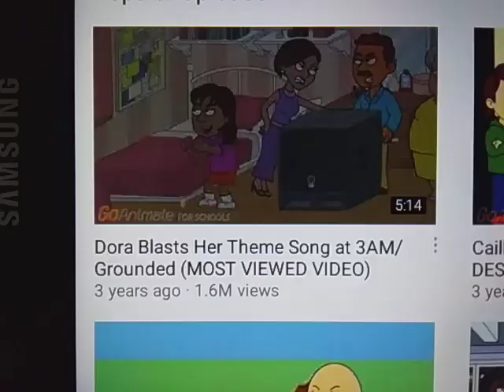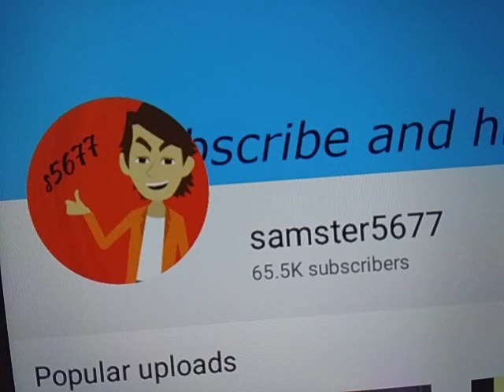Salute #66: Samster5677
Nice Goanimator.

Next Salute: Big Time Rush.

Salute #68: Hey Arnold!
Salute #69: The Adventures of Jimmy Neutron: Boy Genius
Salute #70: Fanboy and Chum Chum.
Salute #71: Brainsurge
Salute #72: The Penguins of Madagascar
Salute #73: Chalkzone
Salute #74: Danny Phantom
Salute #75: All That
Salute #76: Kenan and Kel
Salute #77: The Amanda Show
Salute #78: Team Umizoomi
Salute #79: Wallykzam
Salute #80: Wow Wow Wubbzy!
Salute #81: Blue's Clues and You!
Salute #82: Doug
Salute #83: The Ren and Stimpy Show
Salute #84: The Angry Beavers
Salute #85: El Tigre: The Adventures of Manny Rivera.